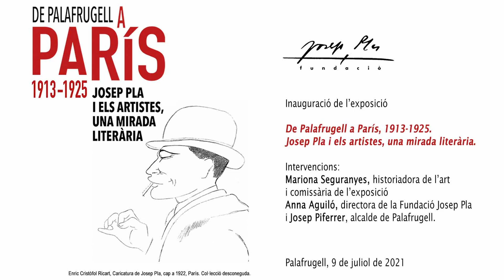De Palafrugell a París, 1913-1925. Josep Pla i els artistes, una mirada literària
Inauguració de l’exposició

Intervencions:
Mariona Seguranyes, historiadora de l’art i comissària de l’exposició
Anna Aguiló, directora de la Fundació Josep Pla
i Josep Piferrer, alcalde de Palafrugell.

Palafrugell, 9 de juliol de 2021